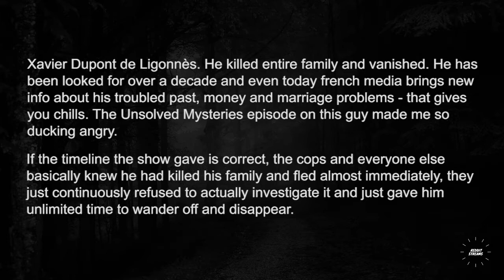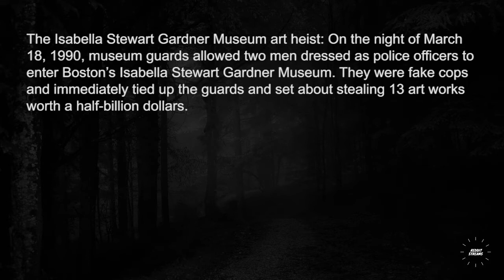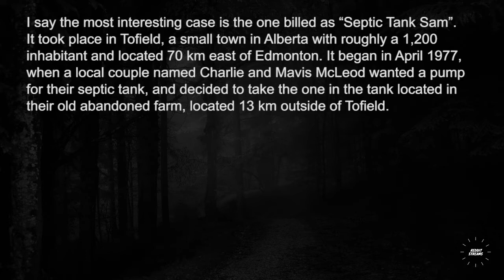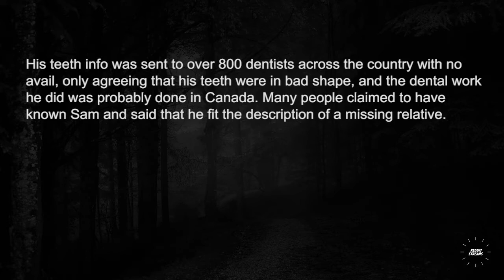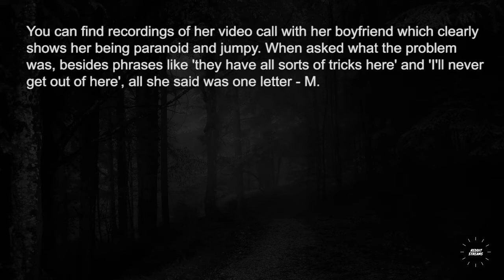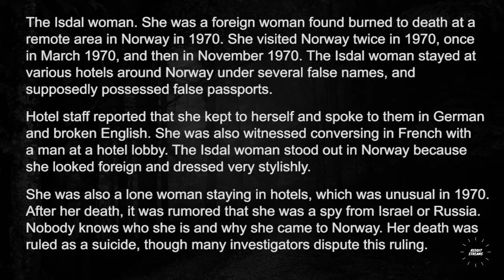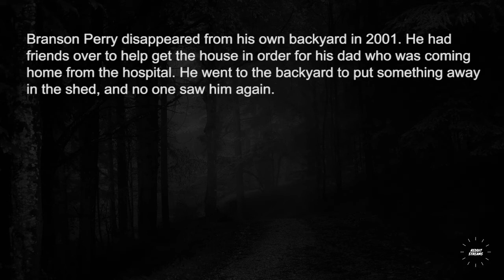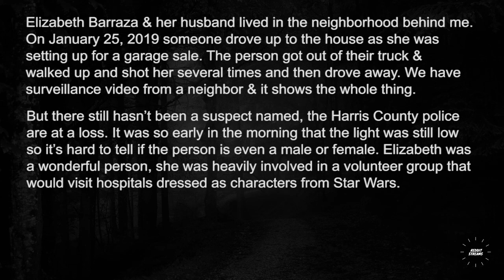What cold case or unsolved crime still gives you chills? - Askreddit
What cold case or unsolved crime still gives you chills?